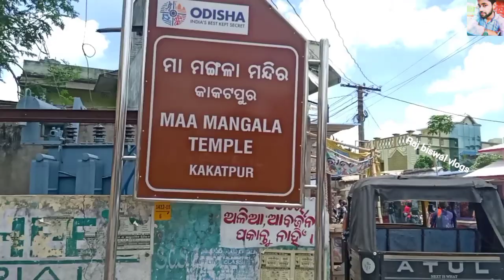kakatapur maa mangala // Raj biswal vlogs //Mangala Temple kakatapur // odia blog ll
kakatapur maa mangala // Raj biswal vlogs // odia blog ll

BabaLadukeswarTemple
MAABhattarikaTemple
BhattarikaMandir
Jagannathtemple
LingarajTemple
NilamadhabaTemple
puri
BhubaneswarRamamandir
Sivamandir
RadhaKrishnaTemple
touristplace
KalijaiTemple
Mohanadi
LaduBaba
LaduBabaTemple
RAJ BISWAL you
LaduBabaTemplesarankul
lingarajMandir
LaduBabaTemplesarankul
LaduBabaTemple
bhattarikatemple
baghuapoli temple
maa ghata gaan tarini
ghatagaon tarini temple
chilika
Chandra bhaga
khandagiri
udayagiri
rambhachilika
puribelabhumi
Puriswargdhara
Baba Ladukeswar
Labu Baba Mandir sarankul
Ladu Baba temple
laduBaba
MAaRAMACHANDI
HudaMohadev
khordha
nayagarhtouristplace
FategarhRamMandir
NagaGumpha
Raj biswal vlogs
PhutaLinga
DandaNacha
Danda
GopalPrasadRadhaKrishnaTempl
DhenkanalJoranda
jorandaMahimaGadi
KapilashDevasabhaDhenkanal
DebaSabhaKapilash
SaptasajyaDhenkanal
Saptasajya
kapilashTempleDhenkanal
KapilashTemple
KapilashSitaAntudisala
kapilashTemple
MataMathaPuri
MataMatha